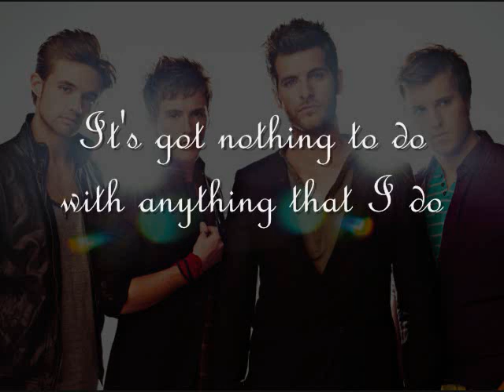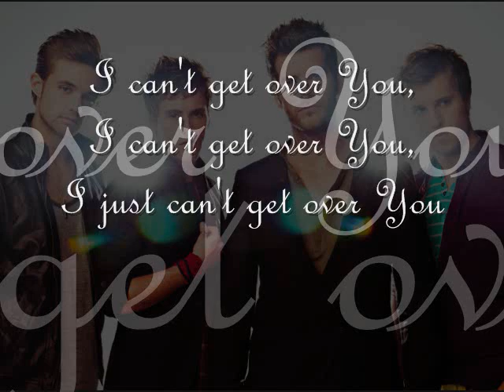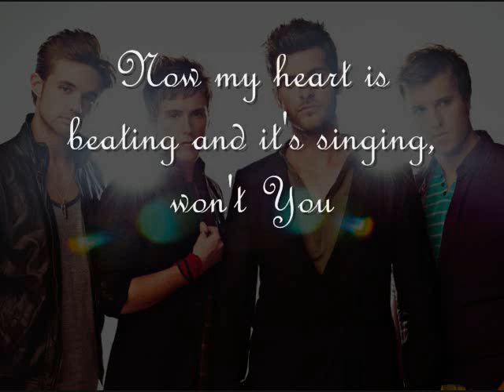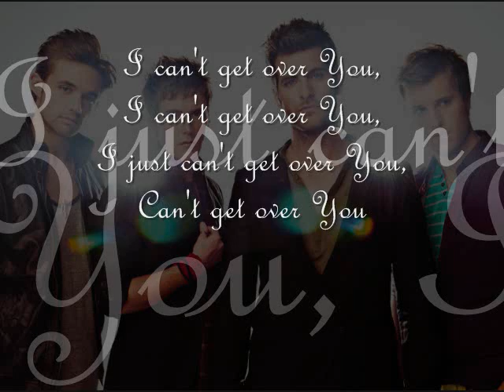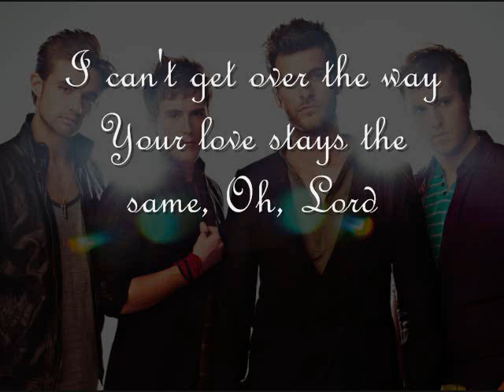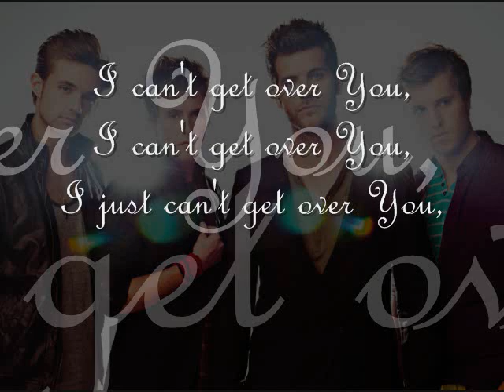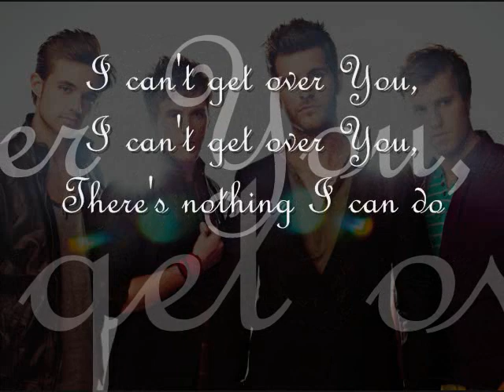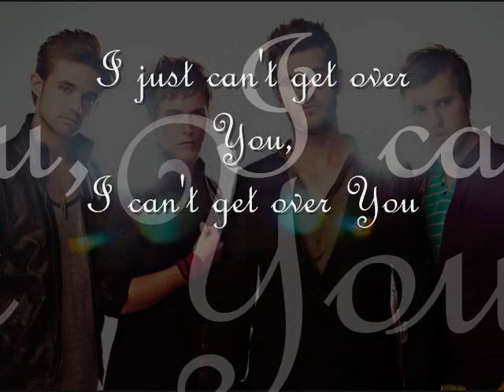Can't Get Over You by Anthem Lights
Can't Get Over You by Anthem Lights. Off of the album 'Anthem Lights'.

Lyrics:
I love the way You love like no other
It's got nothing to do with anything that I do
Time and time again You forgive me
So this time I choose to stay here with You

Hold me
Pull me just a little bit closer
I don't want to lose this moment
You're love has covered me
And now I can't get over You
I just can't get over You

Here in the arms of my Father
Only grace can be found
So I lay my fears down
Nothing is the same anymore
You've changed me from the inside out
Now my heart is beating and it's singing won't You...

I can't get over the way
Your love stays the same, oh Lord

Even through the good and the bad times
You stay the same
So my song will remain
Lord...